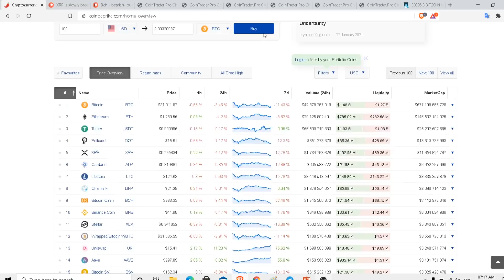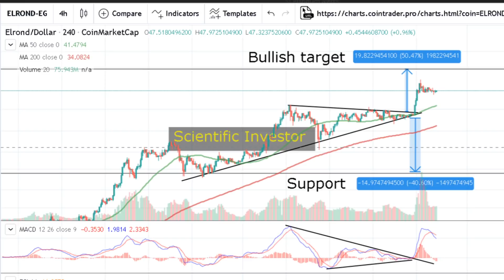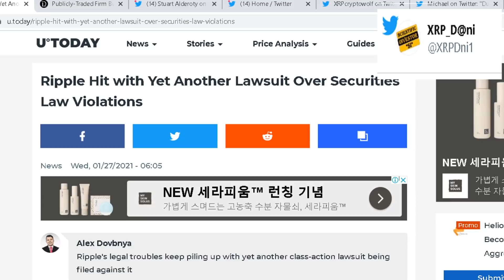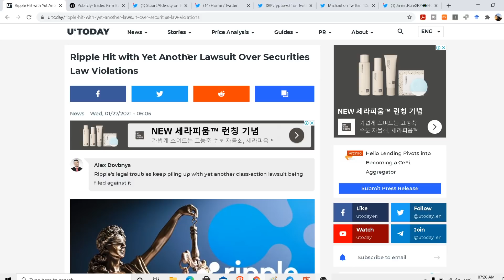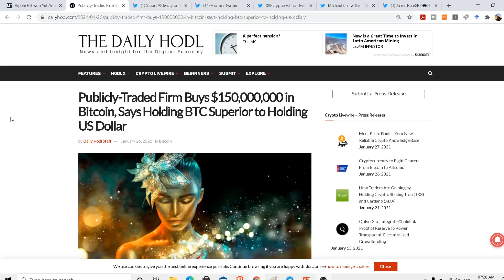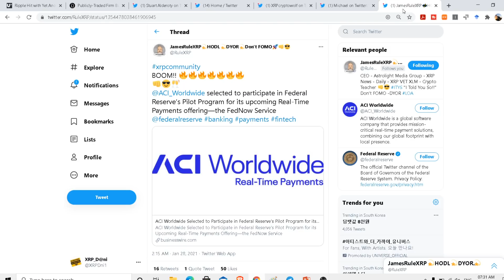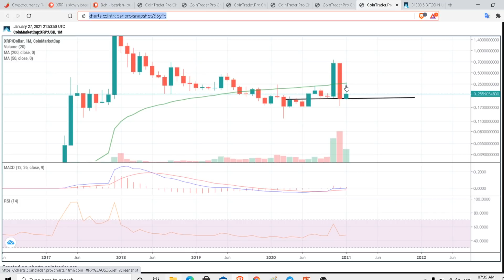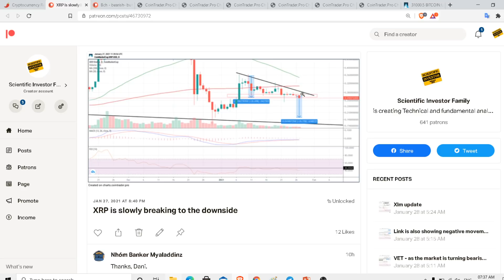ANOTHER LAWSUIT AGAINST RIPPLE; PRICE CRASH; BUYING OPPORTUNITIES; RIPPLE XRP NEWS ; XRP update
tag 399